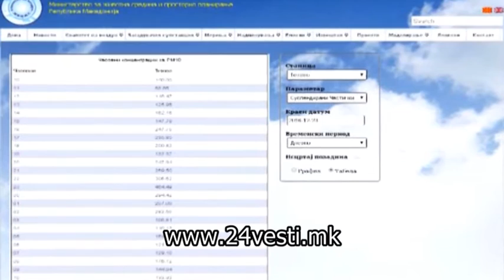MAJA TETOVO SO OTPADOCI I ZAGADENOST 24 12 2016